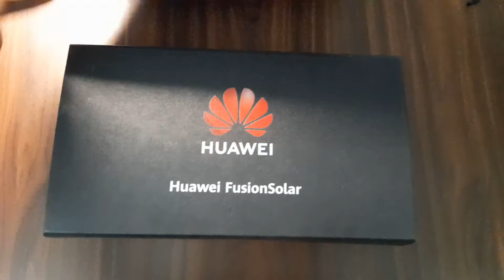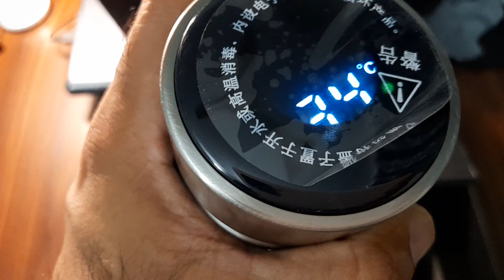thanks Huawei for a beautiful gift